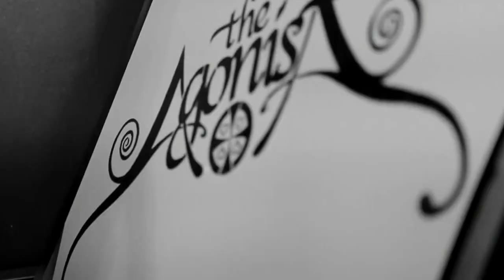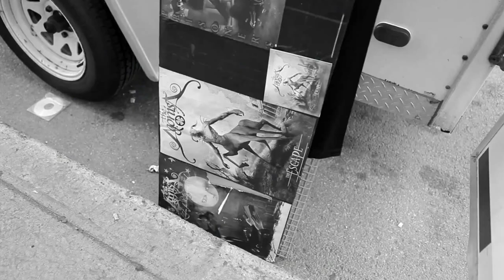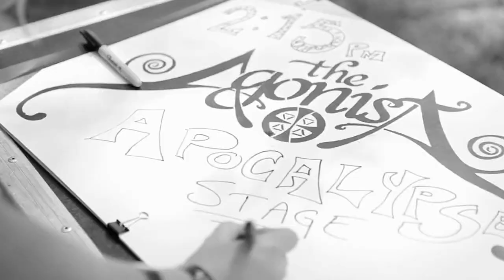The Agonist - Panophobia (Official Music Video)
The Agonist - Panophobia